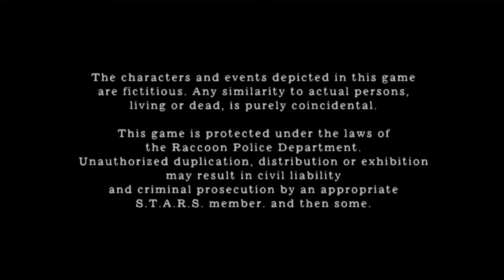Resident Evil 4 Ultimate HD Speedrun W/ PRL 412 - [1h 46m 54s]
RESIDENT EVIL 4 HD [PC] SPEEDRUN W/PRL 412 '01:46:54

P.R.L. 412 only
Professional Difficulty
No damage
No death
100% accuracy

I hope you enjoy with my videos :'D